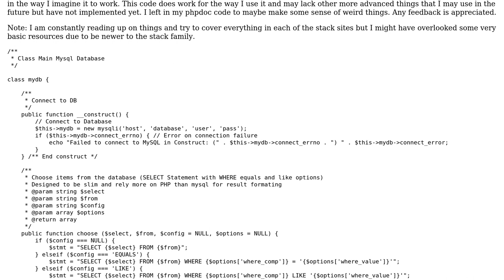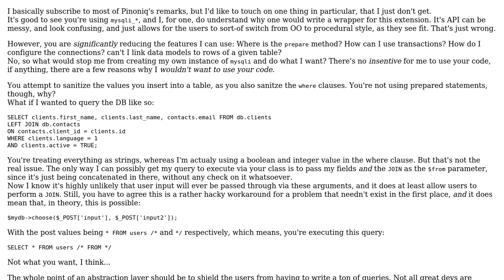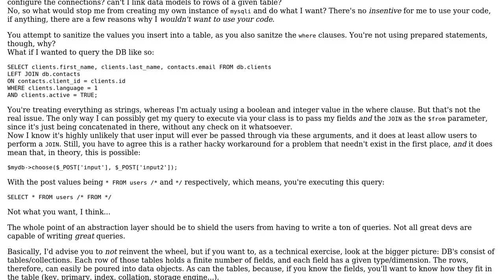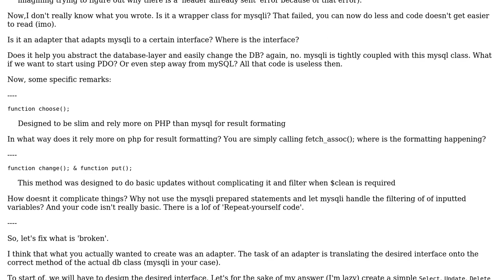Code Review: Minimalistic mysql db class (2 Solutions!!)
Code Review: Minimalistic mysql db class

With thanks & praise to God, and with thanks to the many people who have made this project possible! | Content (except music & images) licensed under CC BY-SA | Music | Images & others | With thanks to user sin0cide user Pinoniq user Elias Van Ootegem and the Stack Exchange Network Trademarks are property of their respective owners. You are responsible for your own actions.